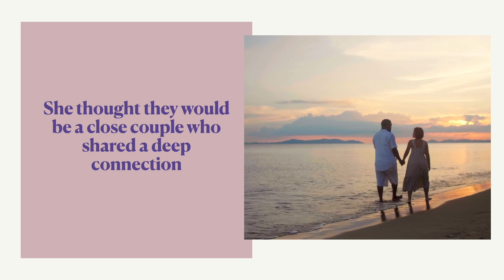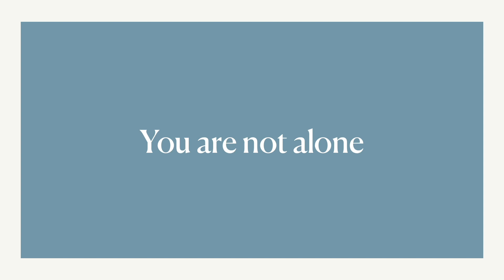The Story Of Healing Cassandra